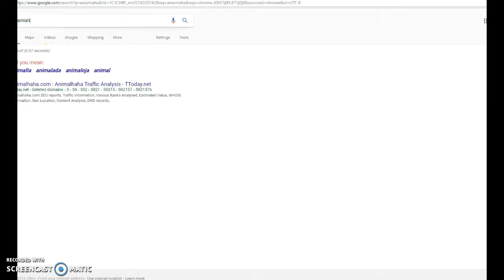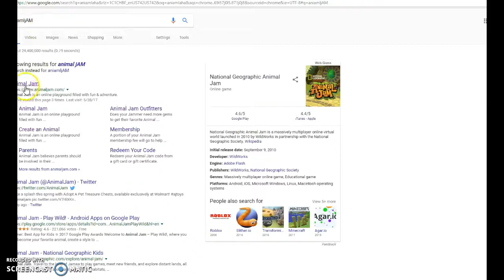Undertale fam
wow